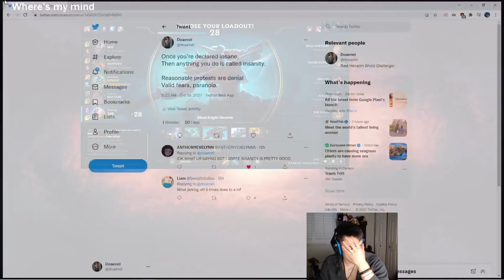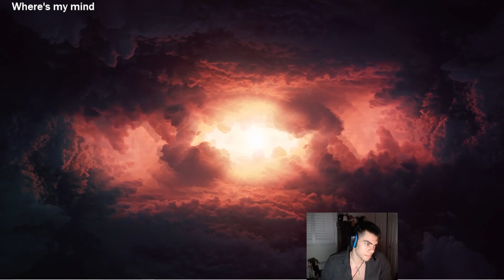HOW TO INSTANTLY DOUBLE YOUR IQ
⇩ OPEN ME ⇩